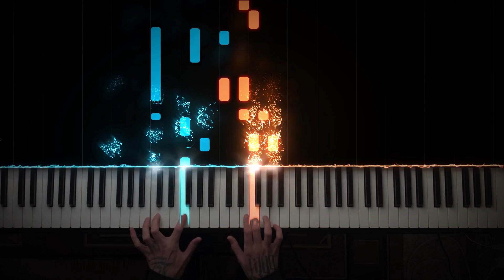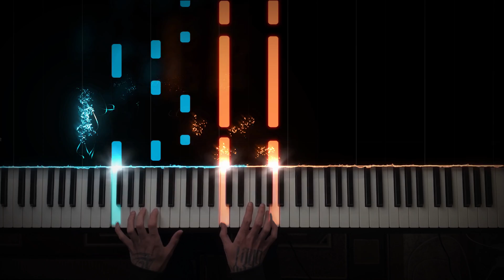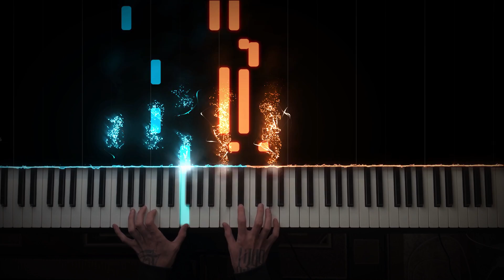Leonard Cohen - Hallelujah | Piano Cover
Hello, I'm Grey42 and 437 days ago I’ve started to play piano and created this channel. I'm making piano covers of popular songs with the visualization. You can use it as tutorial and learn how to play songs on piano. Thats my Leonard Cohen - Hallelujah performance.